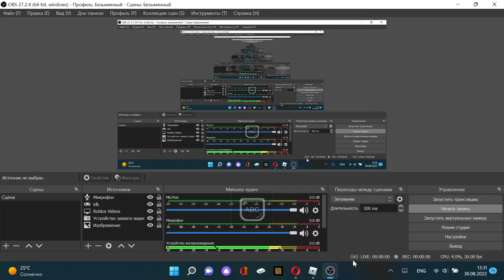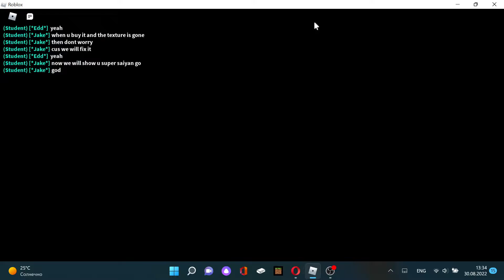Our Characters Forms Showcase Part 2 (Codes In Desc)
My Forms SSJ4: F6A504 SSJG: 21E1E2 SSJB: 0528C1                           Friend's Forms: SSJ4: D61E82 SSJG: CE9BAE SSJB: 7625DB  Thats All :D